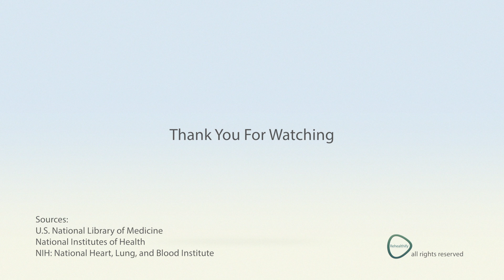Hormone Replacement Therapy (HRT) - Benefits and Dangers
Menopause is the time in a woman's life when her period stops. It is a normal part of aging. In the years before and during menopause, the levels of female hormones can go up and down. This can cause symptoms such as hot flashes and vaginal dryness. Some women take hormone replacement therapy (HRT), also called menopausal hormone therapy, to relieve these symptoms. HRT may also protect against osteoporosis.

However, HRT also has risks. It can increase your risk of breast cancer, heart disease, and stroke. Certain types of HRT have a higher risk, and each woman's own risks can vary depending upon her health history and lifestyle. You and your health care provider need to discuss the risks and benefits for you. If you do decide to take HRT, it should be the lowest dose that helps and for the shortest time needed. Taking hormones should be re-evaluated every six months.